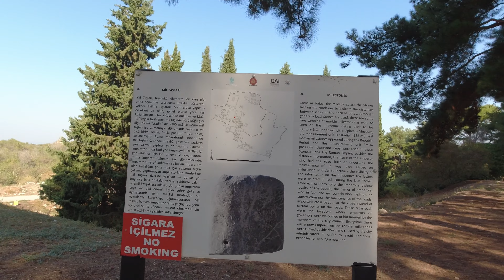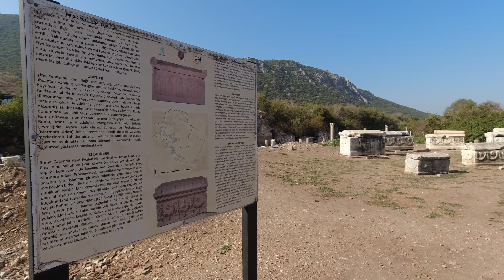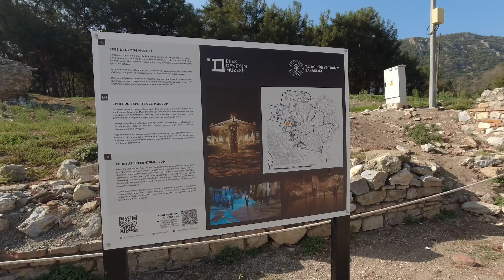[4K] Efes Antik Kenti Sanal Yürüyüş Turu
Efes Antik Kenti, Türkiye'nin batısında, İzmir'in Selçuk ilçesine bağlı bir antik kenttir. Ege Denizi'nin kıyısında bulunan bu antik kent, tarih boyunca önemli bir ticaret, kültür ve dini merkez olmuştur. Birçok medeniyetin izlerini barındıran Efes, Helenistik, Roma ve Bizans dönemlerinde önemli bir şehir olarak varlığını sürdürmüştür.

Efes'in tarihi MÖ 10. yüzyıla kadar uzanmaktadır. Antik dönemde, şehir Lidyalılar, Persler, Makedonyalılar ve Romalılar gibi çeşitli hükümdarlar tarafından yönetilmiştir. Özellikle MÖ 6. yüzyılda Lidyalılar döneminde altın çağını yaşayan Efes, tarih boyunca önemli bir liman kenti olarak ticaretin ve kültürün merkezi olmuştur.

Efes, Artemis Tapınağı ile de ünlüdür. Antik Dünyanın Yedi Harikası'ndan biri olan bu tapınak, Artemis'e adanmış ve büyük bir heybetle Efes'in sembolü haline gelmiştir. Bugün bu tapınaktan sadece kalıntılar kalmış olsa da, geçmişteki ihtişamını hayal etmek mümkündür.

Ayrıca, Efes'te bulunan Celsus Kütüphanesi de önemli bir yapıdır. Roma İmparatorluğu'nun zengin ve etkileyici mimarisini yansıtan bu kütüphane, antik dünyada önemli bir merkez olmuş ve bilginin saklandığı ve paylaşıldığı bir yer olarak hizmet vermiştir.

Efes, Hristiyanlık tarihinde de önemli bir rol oynamıştır. Aziz Pavlus'un Efes'e gelerek Hristiyanlığı yaydığı düşünülmektedir. Bu nedenle, Efes Hristiyanlık için kutsal bir yer olarak kabul edilir ve bu döneme ait kiliseler ve yapılar da şehirde bulunmaktadır.

Günümüzde, Efes Antik Kenti büyük ölçüde turistik bir mekandır. Ziyaretçiler, antik kentin sokaklarında dolaşabilir, tiyatro ve stadyum gibi yapıları görebilir ve geçmişin izlerini takip edebilirler. Ayrıca, Efes Arkeoloji Müzesi de şehirde bulunmaktadır ve antik döneme ait birçok eser burada sergilenmektedir.

Sonuç olarak, Efes Antik Kenti hem tarih hem de turizm açısından büyük bir öneme sahiptir. Binlerce yıllık geçmişi ve birçok medeniyetin izlerini barındırmasıyla, ziyaretçilere eşsiz bir deneyim sunmaktadır.

Ephesus Ancient City is an ancient city located in the western part of Turkey, in the district of Selçuk, İzmir. Situated on the coast of the Aegean Sea, this ancient city has been a significant center for trade, culture, and religion throughout history. Ephesus, which bears traces of many civilizations, thrived as an important city during the Hellenistic, Roman, and Byzantine periods.

The history of Ephesus dates back to the 10th century BC. During ancient times, the city was ruled by various rulers such as the Lydians, Persians, Macedonians, and Romans. Especially during the 6th century BC under the rule of the Lydians, Ephesus experienced its golden age and became a prominent port city, serving as a center for trade and culture.

Ephesus is also famous for the Temple of Artemis. One of the Seven Wonders of the Ancient World, this temple was dedicated to Artemis and became a symbol of Ephesus with its grandeur. Although only ruins remain of this temple today, it is possible to imagine its past splendor.

Furthermore, the Library of Celsus, located in Ephesus, is an important structure. Reflecting the rich and impressive architecture of the Roman Empire, this library served as a significant center in the ancient world where knowledge was stored and shared.

Ephesus also played an important role in the history of Christianity. It is believed that Saint Paul visited Ephesus and spread Christianity there. Therefore, Ephesus is considered a sacred place for Christianity, and there are churches and structures from this period in the city.

Today, Ephesus Ancient City is largely a tourist destination. Visitors can wander through the streets of the ancient city, see structures like the theater and stadium, and trace the footsteps of the past. Additionally, the Ephesus Archaeological Museum is located in the city, where many artifacts from the ancient period are exhibited.

In conclusion, Ephesus Ancient City holds great importance both historically and as a tourist destination. With its millennia-old history and traces of many civilizations, it offers visitors a unique experience.